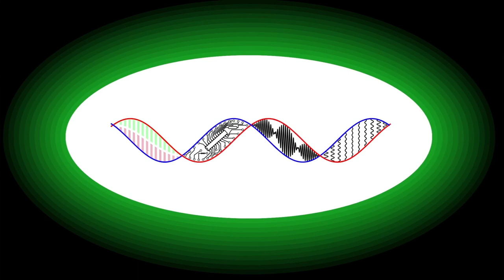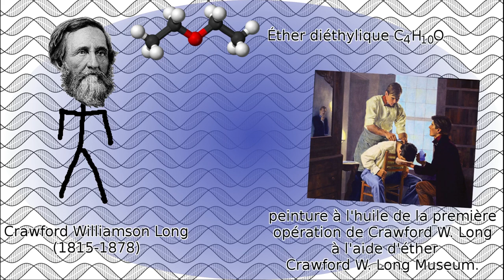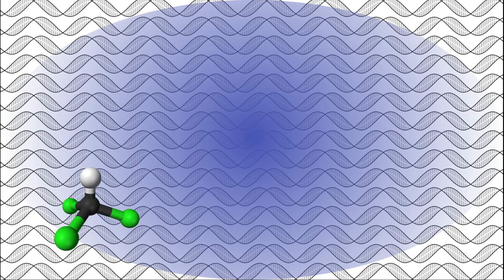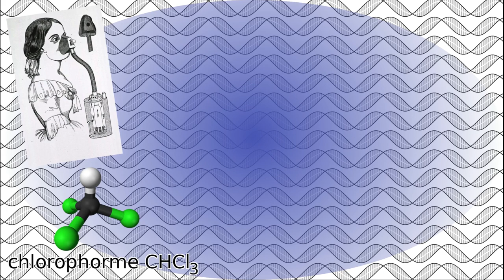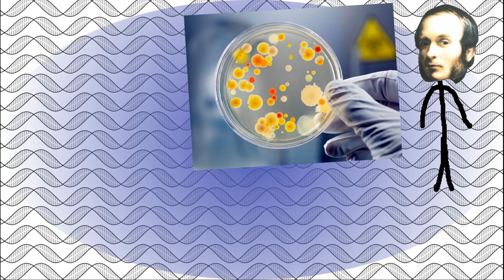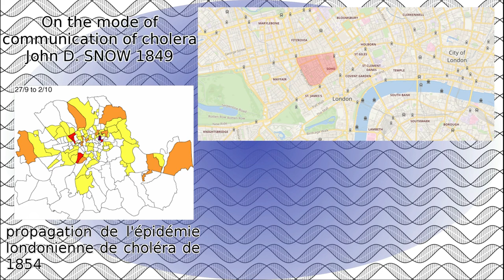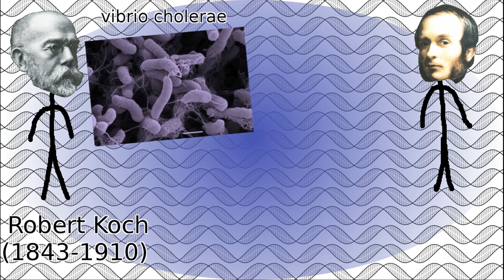John Snow, tu ne sais rien. Si Game of Thrones avait eu de bons scientifiques.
Contrairement au Jon Snow de la série Game of Thrones qui est réputé pour ne rien savoir, son homonyme a lui compilé les savoir de son époque pour faire progresser la médecine. En alliant curiosité et ouverture d'esprit, il a fait grandement progresser l'anesthésie, et révolutionner l'épidémiologie en quelques années.
Sans le savoir, sa méthode de recherche lors de l'épidémie de choléra a Londres est également la première utilisation connue de la méthode en double aveugle, pierre angulaire des tests scientifiques moderne.

Pour en apprendre plus sur la vie et l'œuvre de John Snow :
Sur la vie de John Snow :

0:00 Générique
0:19 Introduction
1:15 Le protoxyde d'azote
2:40 Le dosage optimal
4:24 La théorie des miasmes
4:50 Le choléra londonien
5:56 Conclusion
6:56 La découverte de la bactérie
7:39 Outro